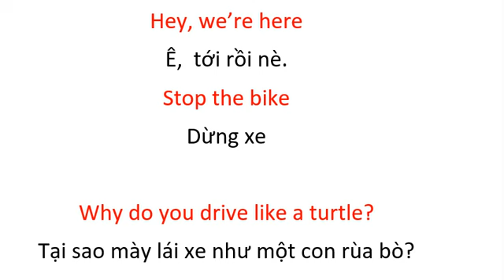Đàm thoại dễ học- tiếng Anh 2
0,02🤝🙏 🙏🏻
0:00
Hey, we're here..
0:09
Stop the bike
0:19
Why do you drive like a turtle?